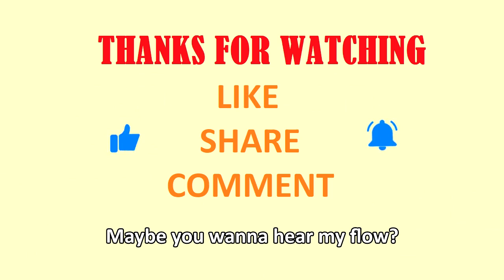LỜI NHẮC NHỞ "THÂN THIỆN" CỦA DUOLINGO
- Tiêu đề nói lên tất cả rồi. 🙂
The title says it all. 🙂

P.S: Có đoạn outro mình mới làm nữa. 😊
There is also my new outro video. 😊